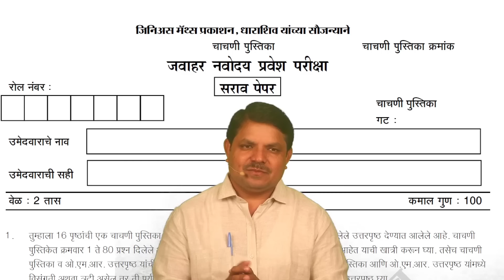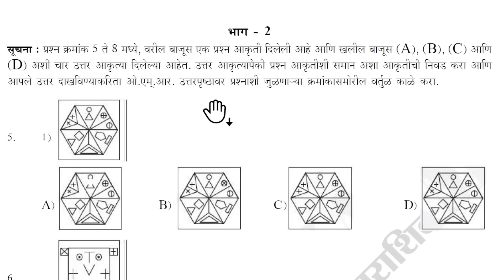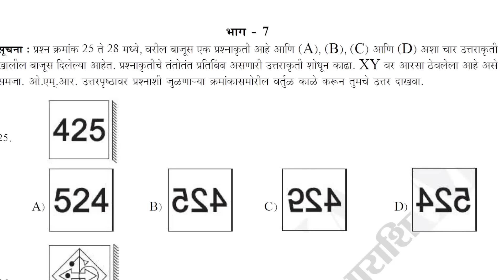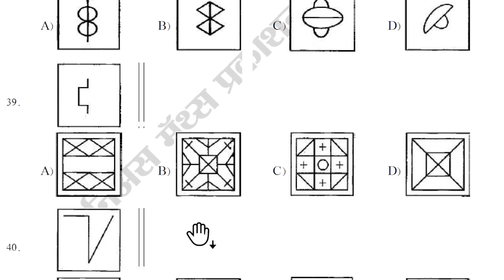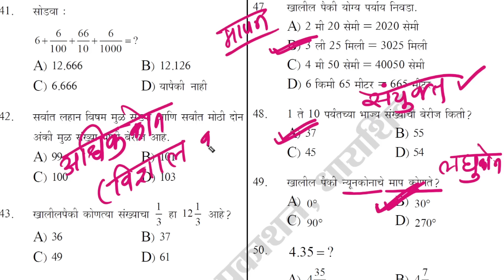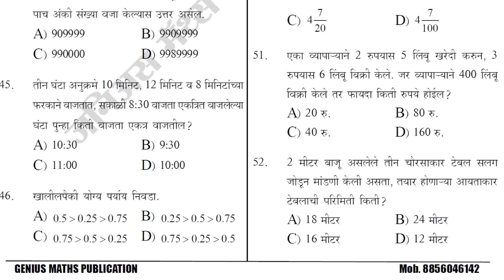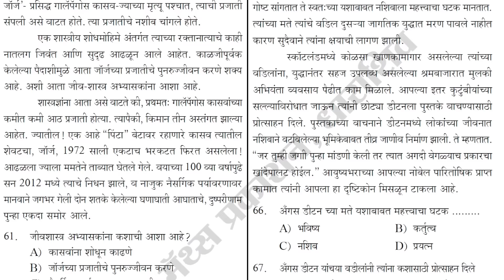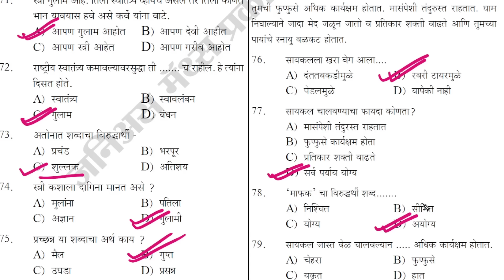नवोदय अभिरुप परीक्षा उत्तरसूची 2024 | Answer with Explanation